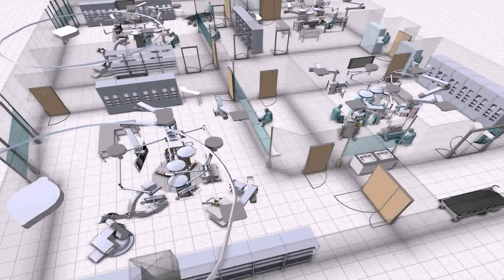Home Office Design Online (see description) (see description)